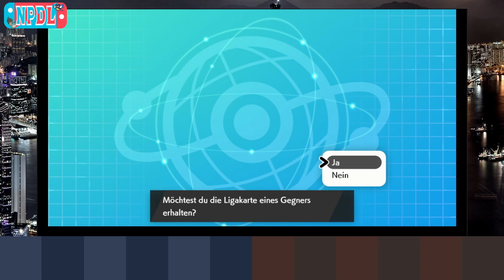NPDL -S6- Spieltag 08 vs. Duisburger Banditen : "Overpredigten kann ich..."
Sooo meine liebe PokeFam.
Kurze Rede - Langer Sinn: Der Kampf ist und war sehr sehr spannend... schaut bis zum Ende und ihr werdet es nicht bereuen :)

Teilnehmer - 2. Liga -
Flaggx
SBS i Psycho - Reto
Mo1887
Eren
Capman
Klitschkuh
Firo44
Domji

Gibt den Videos bisschen Liebe indem ihr euren PokéBro ein Däumchen gebt!
Kommentare sind jederzeit gerne gesehen!